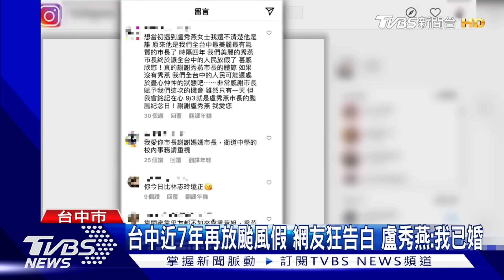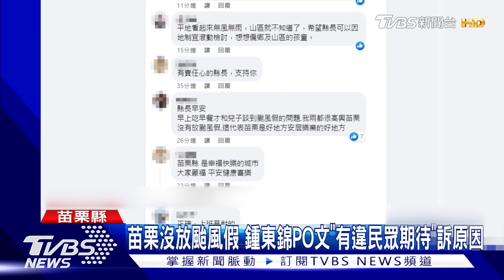高市近200棵路樹倒塌 旗津海岸帳棚全毀｜TVBS新聞